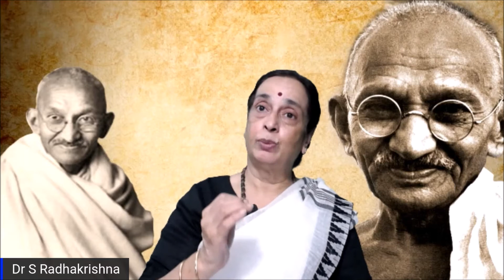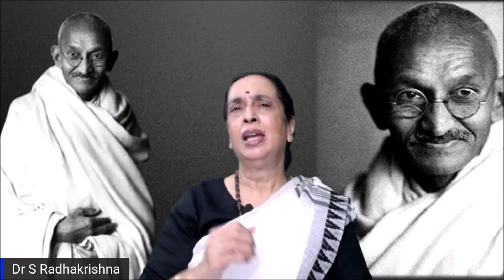Mahatma Gandhi’s Global Leadership for Peace, Non-Violence, and Satyagraha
Talk titled ‘Mahatma Gandhi’s Global Leadership for Peace, Non-Violence, and Satyagraha' to commemorate the 153rd Birth Anniversary of Mahatma Gandhi and UN International Day of Non-Violence.